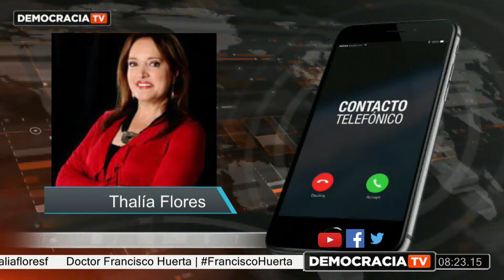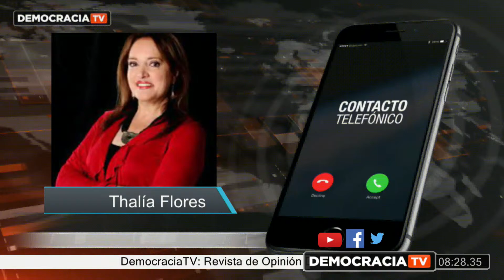Es Posible Gobernar por Decreto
Tema 2 Es Posible Gobernar por Decreto

Invitados:

Periodista Thalía Flores | @thaliafloresf
Doctor Francisco Huerta
Doctor Esteban Ron | @EstebanPRonC